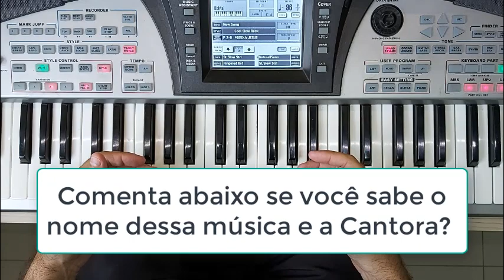SUCESSO DE CARMEN SILVA QUE NÃO MORRE NUNCA! ALGUÉM LEMBRA?? (PÉROLA NEGRA)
Ou na Conta Bancária Abaixo:

Banco: Caixa Econômica Federal
Agência: 3660
Conta Poupança: 1865-0
Operação 013
Valor: 97,00 reais
Nome: Evandro Nunes
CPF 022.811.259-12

LINK GRUPOS WHATS

➡️Gire a Roda AGORA e Concorra Ao Curso Completo Aprendendo Teclado por APENAS R$ 97,00 reais!